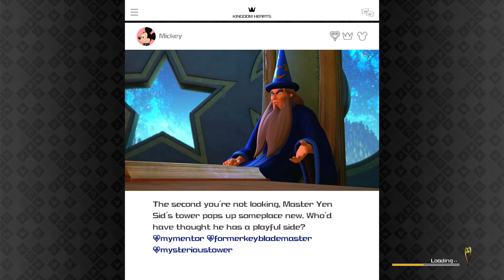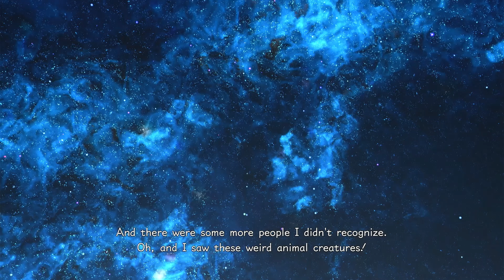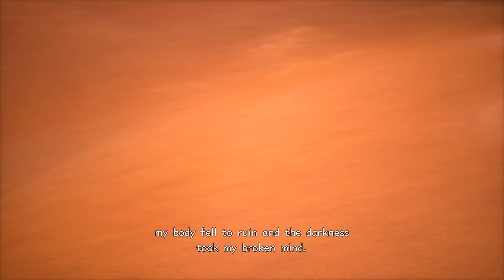Kingdom Hearts 3 Part 10 Back Together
Kingdom Hearts 3 Part 10 walkthrough Back Togather